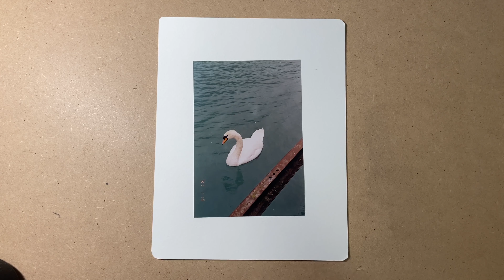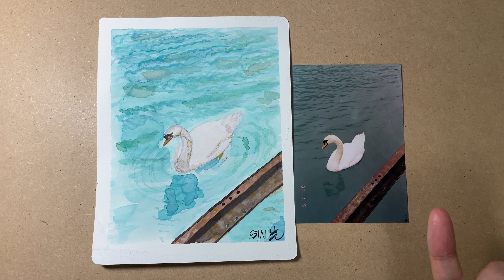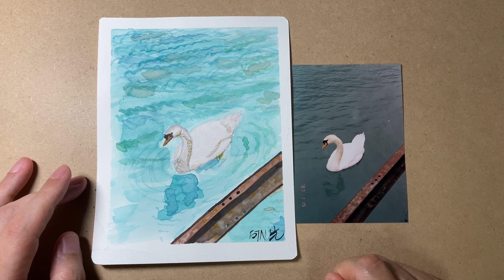🎨 수요일엔 수채화 - 오리, 날자 / Watercolor on Wednesday - Duck, let's fly.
취미로 그리는 일곱 번째 그림입니다.
코로나 사태가 장기화되고 있습니다. 모두가 함께 노력해 안전한 일상을 만들어 나갑시다.

Chapters :
0:00 벌써 7월 둘째주네요.
0:46 스케치 시작
2:21 색칠 시작
3:46 완성 후기

Your subscription, likes, and notification settings are great support for me.  :*)
Subscription ☞

This is the seventh painting I draw as a hobby.
The corona crisis is prolonging. Let's work together to create a safe everyday life.